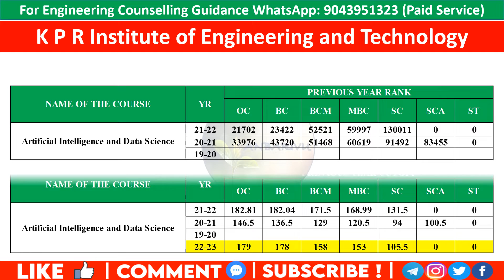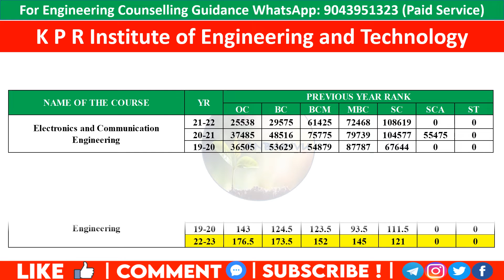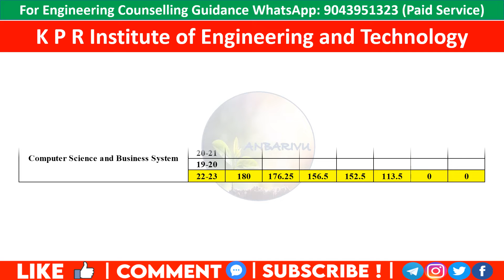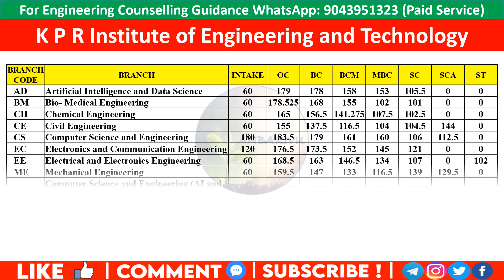K P R Institute of Engineering and Technology| Predicted Cutoff 2022| Anbarivu